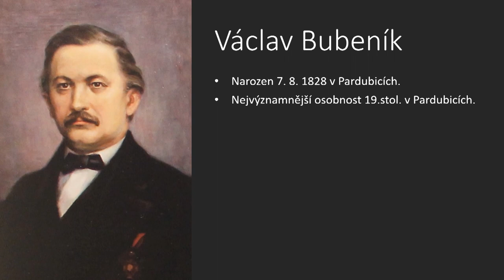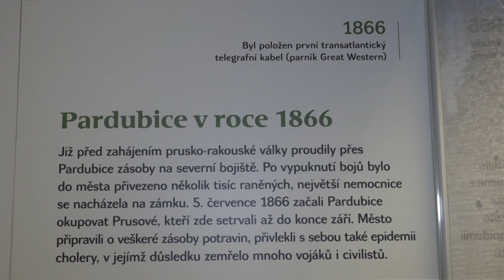Zničený most v Pardubicích po bitvě u Hradce Králové v roce 1866